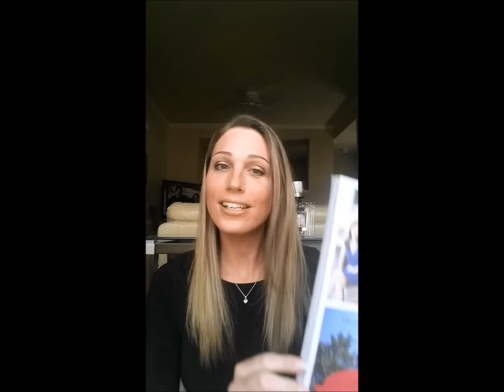Transgender Update Gender Reassignment Surgery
Quick update from the past few months.  I will be leaving in 2 weeks to Canada for my GRS surgery!!